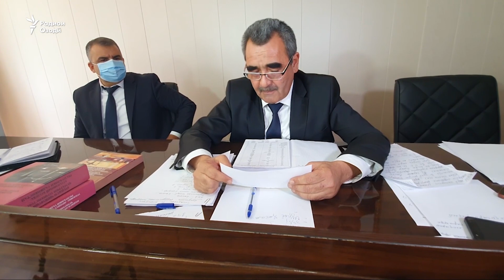Муҷозоти 19 шаҳрванди Қирғизистон барои убури ғайриқонунӣ ба Тоҷикистон